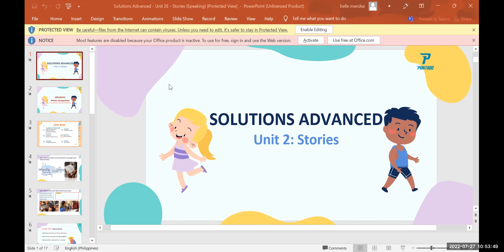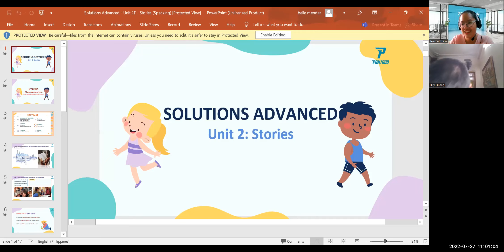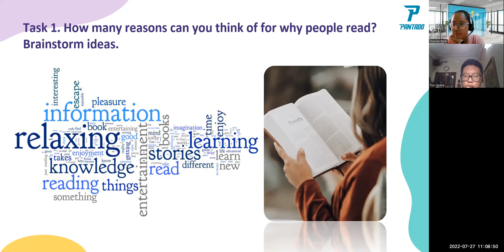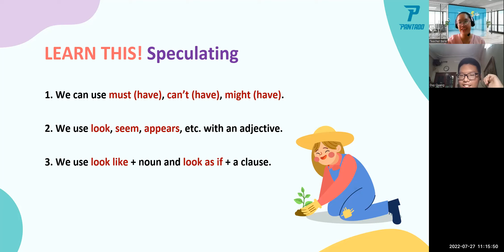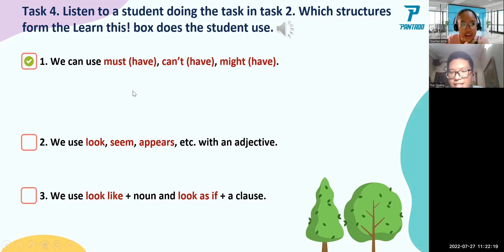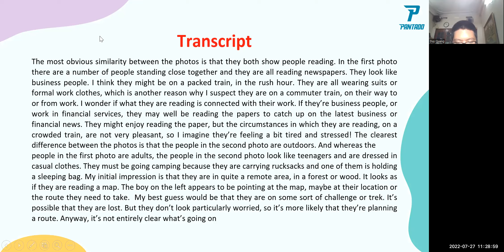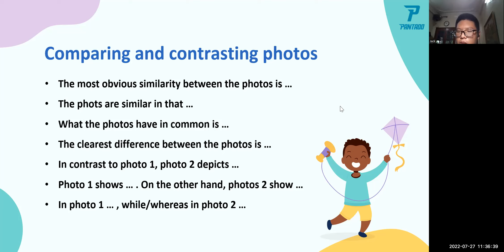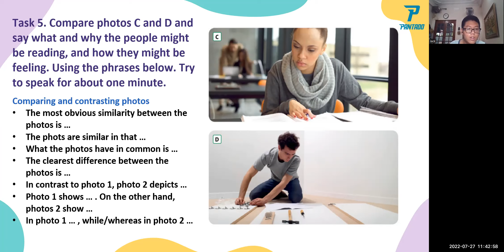pk2204152 27/7/22 solution advance unit 2E speaking